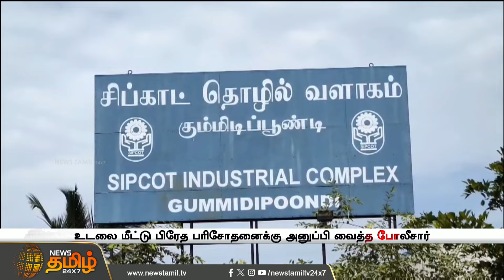கட்டுப்பாட்டை இழந்த இருசக்கர வாகனம்.. சம்பவ இடத்திலேயே ஊழியருக்கு நேர்ந்த சோகம் | Gummidipoondi